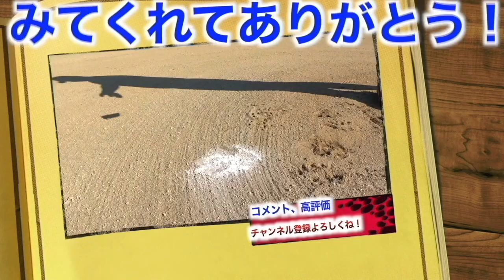【オープン戦】しょーへー今期初登板！しょーへーがりょーへーにマウンドで説教！フライヤーズ後半戦、乱打戦を制するのは！？